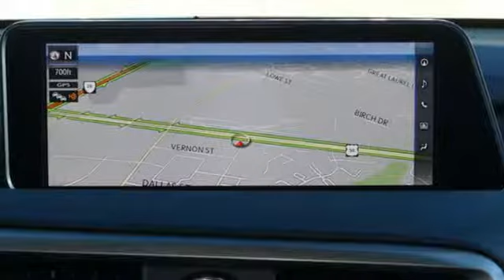Used 2018 Lexus RX Chantilly Dale City VA DC, MD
Year: 2018
Make: Lexus
Model: RX
Trim: RX 350 AWD
Engine: L Cyl.
Color: GRAY
Interior: MOONSTONE
Mileage: 15176
Stock #: LP190047
VIN: 2T2BZMCA0JC140272
***COME SEE WHY THE RX IS THE NUMBER ONE SELLING LUXURY SUV IN AMERICA*** L/CERTIFIED!!! CLEAN CARFAX!!! PREMIUM PACKAGE!!! NAVIGATION!!! INTUITIVE PARK ASSIST!!! HEATED AND VENTILATED SEATS!!! BACKUP CAMERA!!! BLIND SPOT MONITOR!!! CROSS BARS AND RUNNING BOARDS!!! 20 ALLOY WHEELS!!! This Vehicle is L/Certified with Warranty Coverage up to 6 years from the Date of first use and Unlimited Miles!! You will also receive Complimentary Scheduled maintenance for the next 2 years or 20,000 miles!! With 24/7 roadside assistance and trip interruption services. Peace of mind that extends beyond the vehicle’s original warranty. That’s not all!! It has been through a rigorous 161 point SAFETY and QUALITY inspection! Our Service department is open from 5:30am to 11:00pm 365 days a year!!! NO APPOINTMENT NECESSARY!!! With FREE Wi-Fi internet Cafe, Children’s Play Area, Snacks, massage chairs and Sports Lounge. Be a part of the Pohanka Lexus family. *SiriusXM satellite radio (complimentary 90-day trial subscription included)

Address:
13909 Lee Jackson Memorial Hwy